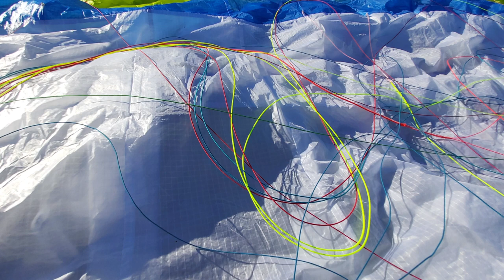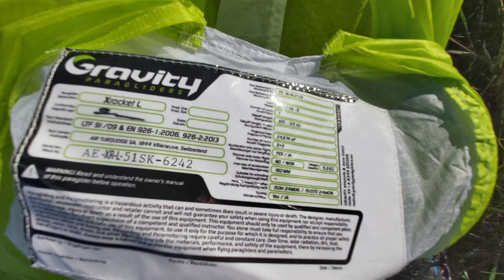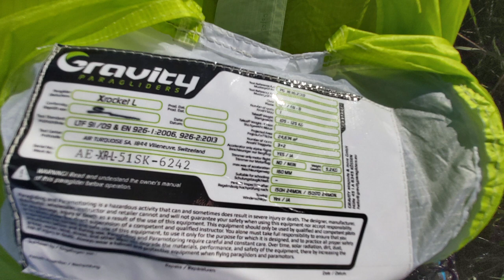Fredo´s V Blog 18, Gravity Xrocket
Gravity Paragliders entstand aus dem ursprünglichen Wunsch von Stefan Berger gemeinsam mit einer US-amerikanischen Gruppe, PG-Motorschirme zu entwickeln und zu vertreiben.
Leider haben sich die Leute aus US mittlerweile anderen Projekten zugewendet und so blieb Stefan der Markenname und der unbändige Wunsch weiter zu machen. Und dies so richtig, mit vorzüglich leichten Berg- und Mot-Gleitschirmen. Und so ist Gravity eine österreichische Firma. Der Vertrieb geht vom Parashop Kössen aus. Stefan ist auch der Inhaber des Parashop. Was auch zu erwähnen ist, dass auch Ernst Strobel für Design und Entwicklung gewonnen werden konnte. Und dieser ist in der Szene wahrlich kein unbekannter!
Bin schon sehr gespannt, auf die neuen Flügel.